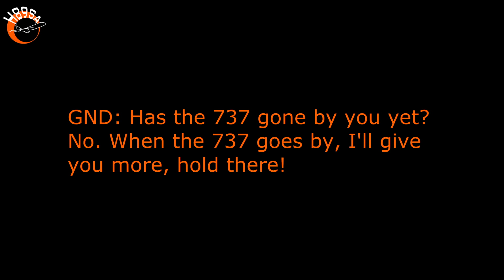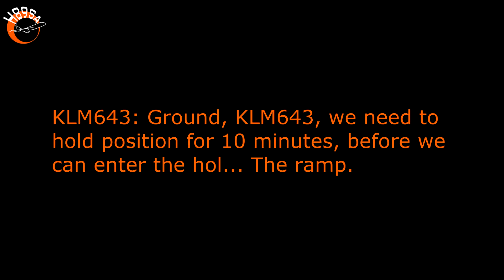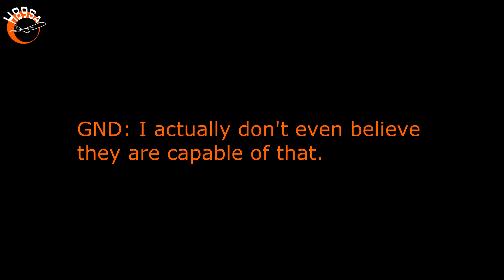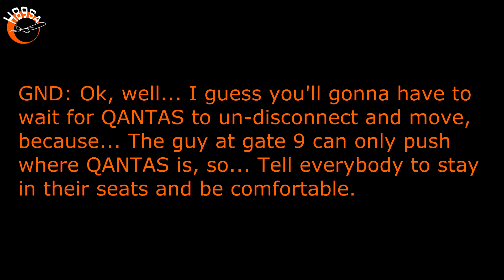KENNEDY STEVE: THE SEQUENCE WOULD APPRECIATE SOME MORE ENTHUSIASM!